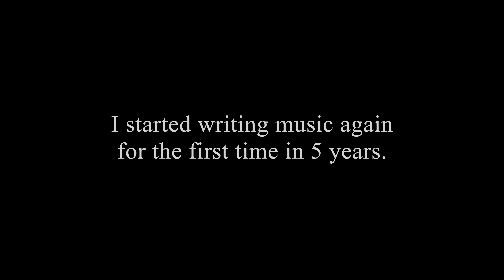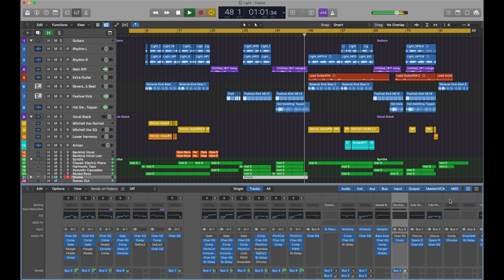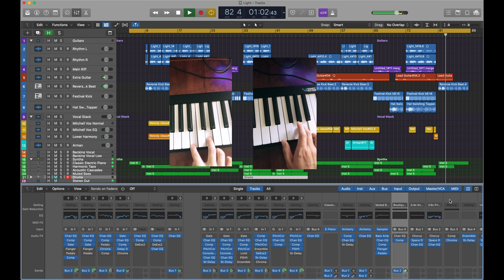ANTONIØUS - "Light" (Logic Pro X Session Visualizer)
Watch the official music video for "Light" by ANTONIØUS

Follow ANTONIØUS and his songwriting process.

Lyrics:
I believe we can go far
I see you walking out there
But you don't have a North Star
And I feel where you are
I feel you running out there
And you won't stop.

Moonlit, midnight miles
From where you are
Searching, missing,
Wishing on a star
Sun-kissed paradise
You and I
I hope there's a way
You can reach me tonight.